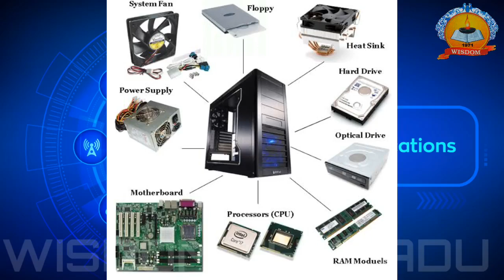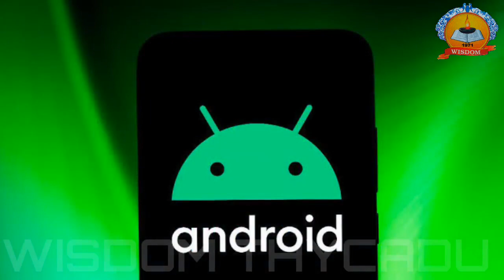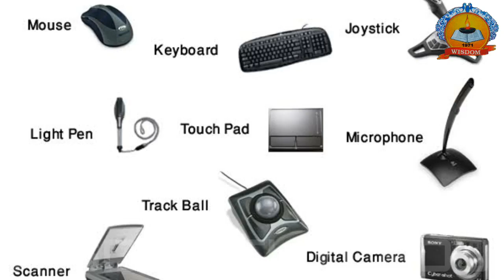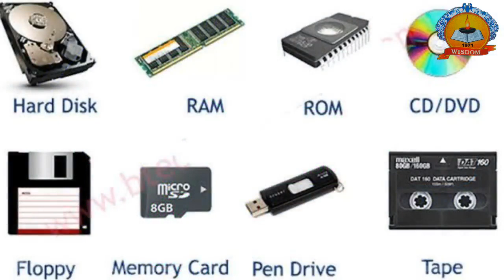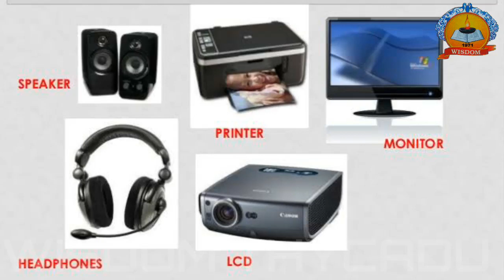ICT | BASIC | SSLC | HIGH SCHOOL | PART 1 | WISDOM THYCADU